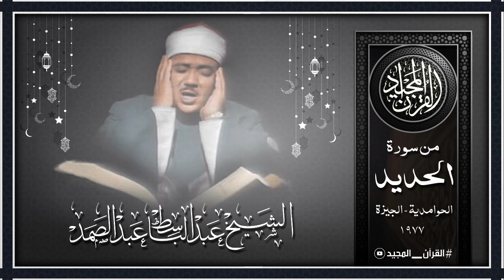التلاوة المحفلية الوحيدة من سورة الحديد للشيخ عبد الباسط عبد الصمد | الحوامدية 1977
التلاوة المحفلية الوحيدة من سورة الحديد للشيخ عبد الباسط عبد الصمد
سجلت بالحوامدية محافظة الجيزة عم 1977
سماعا طيبا
ندعوكم للإشتراك فى القناة و مشاركة المقاطع ... إشترك معنا في نشر الخير
اللهم صلي وسلم وبارك على سيدنا محمد وعلى آله وأصحابه والأنبياء أجمعين